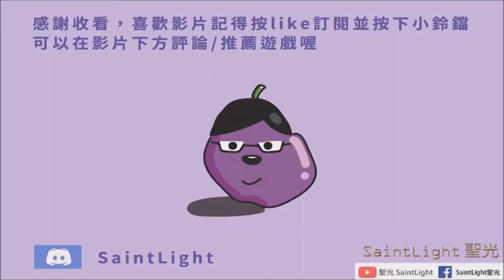CONAN EXILES科南的流亡(精華)：長弓手莉莎